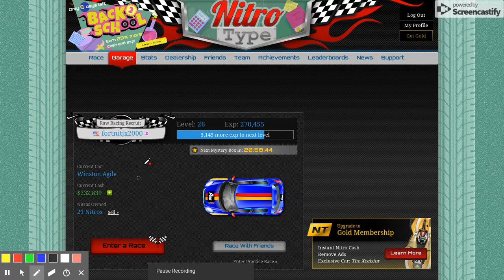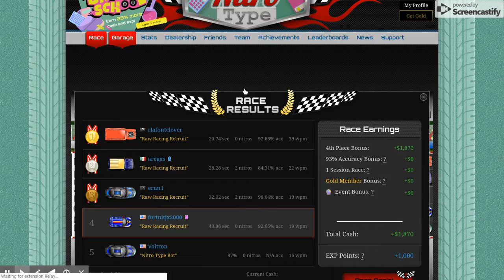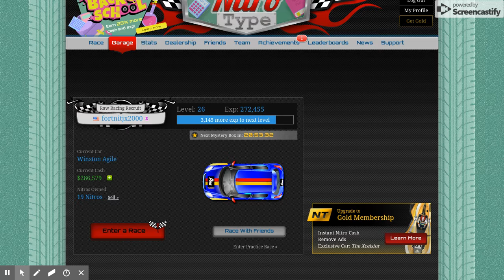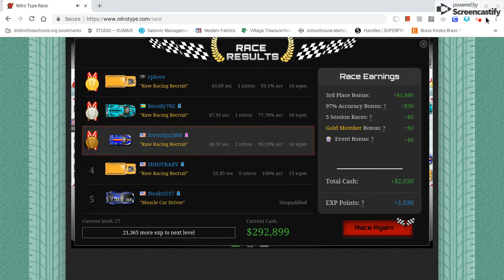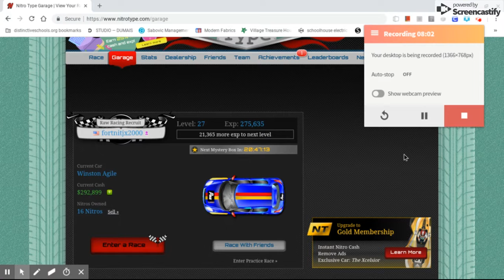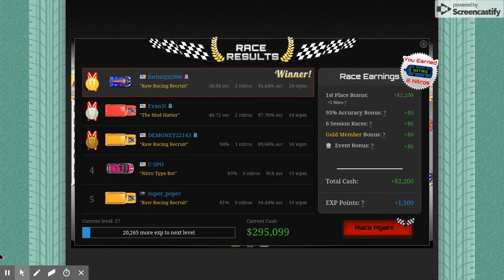Oct 3, 2018 5:52 PM